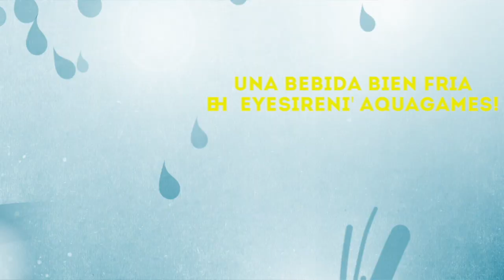Descuentos Punta Cana - Sirenis Aquagames - Celebrando La Raza 2017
Spot  realizado por @misperlasfilming

Visítanos y celebremos juntos la Hispanidad!
14 y 15 de Octubre tendremos tarifa super especial:
RD$1,360 adultos
RD$720 niños de 4-11 años
Day pass de 9am a 5pm